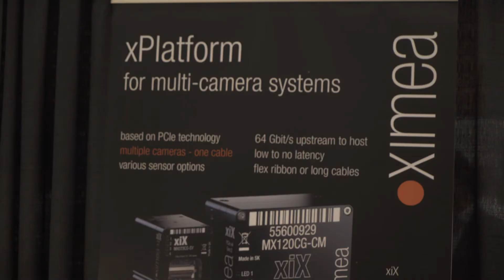XIMEA Demonstration of Its Xilinx- and PCI Express-based Products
Max Larin, CEO and head of product development at XIMEA, demonstrates the company's latest embedded vision technologies and products at the May 2017 Embedded Vision Summit. Specifically, Larin explains how with the help of Xilinx FPGAs, in particular Kintex® UltraScale™ and Artix™ 7 FPGAs, the PCI Express technology used in cameras and embedded vision systems is able to fit into remarkably compact form factors while still fulfilling all the major application requirements like robustness, high bandwidth, low latency, long and short distances, modularity and aggregation of image data streams from multiple cameras into a single cable.